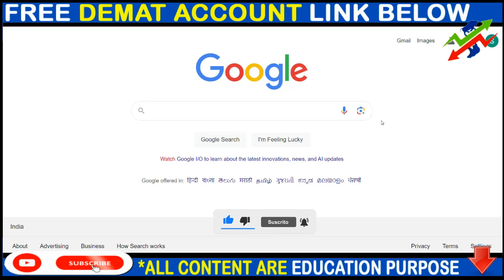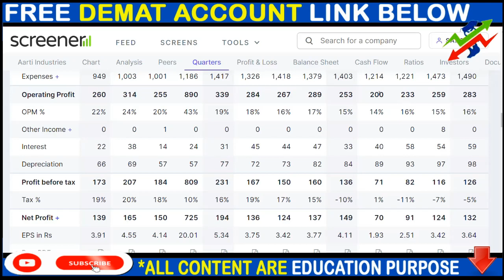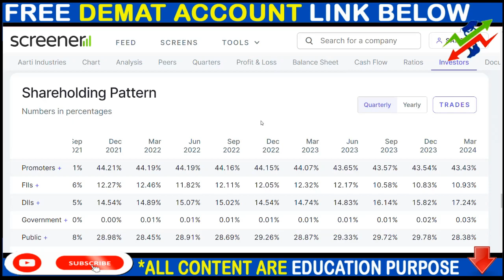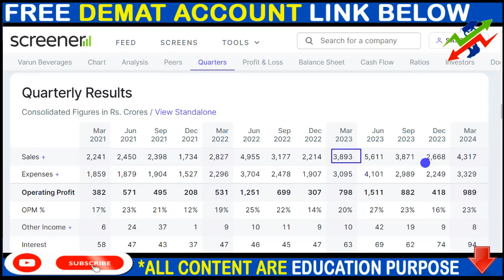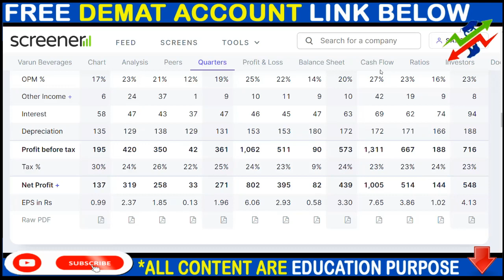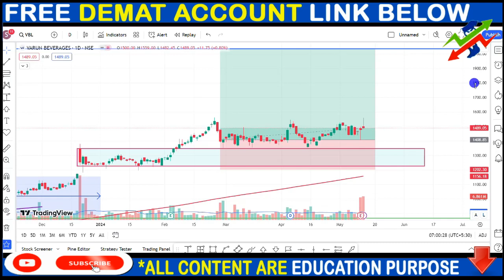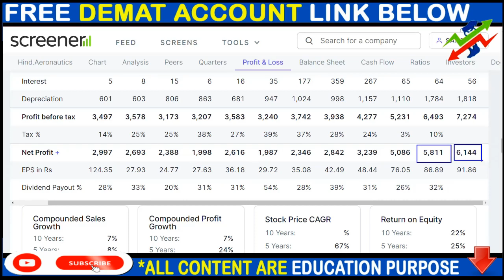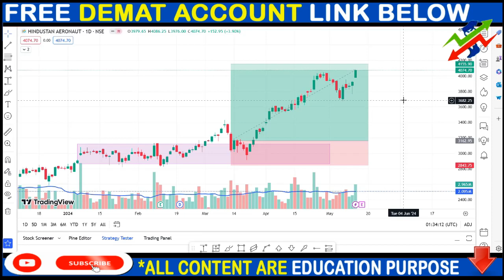VBL SHARE NEWS, AARTI INDUSTRIES SHARE NEWS, HAL SHARE NEWS, BONUS